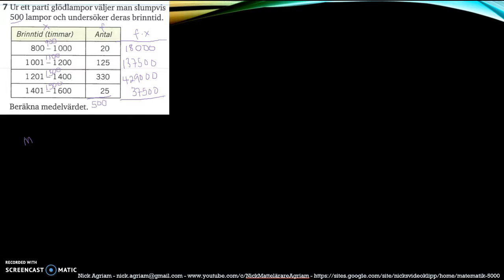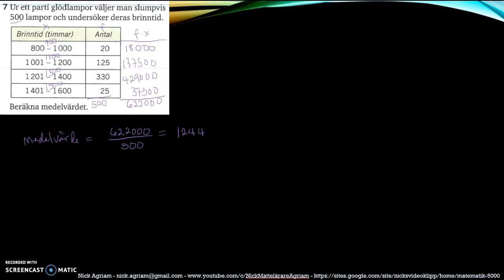Matematik 5000 2bc VUX - Kapitel 4 - Statistik - Blandade övningar 4 - 7